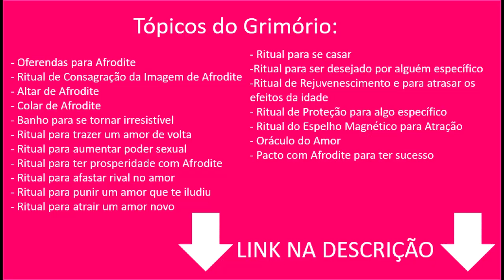Conselho Semanal das Cartas - 20/02 a 26/02 - TODOS OS SIGNOS - Por Pedro Baldansa